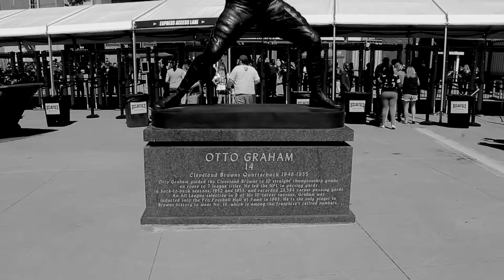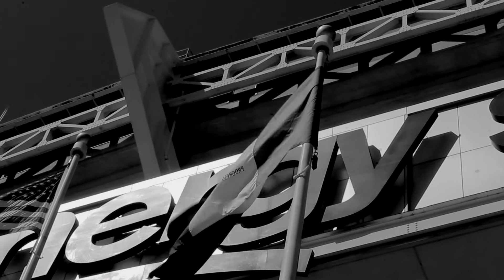The Mother Land | S2:E3 - "The Factory of Sadness"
Two old friends catch up as one of them excitedly discusses a potential new job.

Cast: Charli St. Joan, Tia Turner
Cinematography: Christopher Thomas
Sound: Joe Kowalski
Producers: Joe Kowalski, Christopher Thomas, Erin Woisnet
Writer/Director: Christopher Thomas

Series premise: Set and filmed in one of the poorest big cities in America, "The Mother Land" is a satirical and social realism anthology web series that explores the lives and issues of the country's working class people through the lens of black comedy.